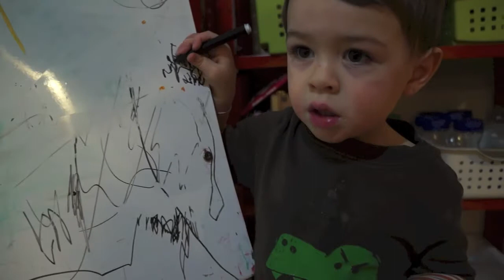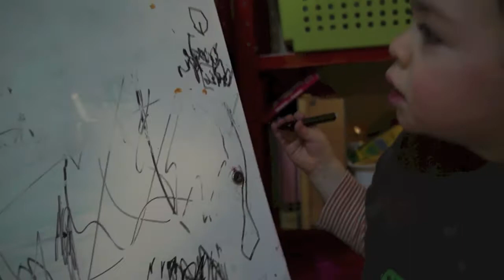2013 bath jan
2013 bath jan